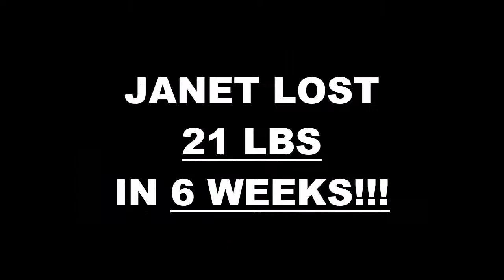South Fort Worth TX Weight Loss Fitness 6 Week Challenge Results - Janet H.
We will now check the result of Janet's 6 week weight loss challenge!